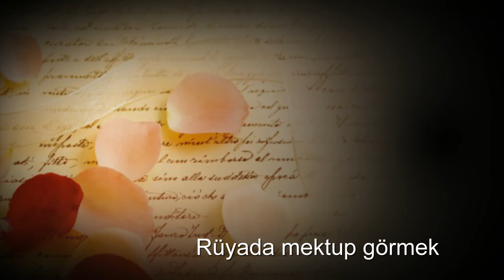Rüyada Mektup Görmek Yorumu - Rüya Tabirleri, Rüya Yorumları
Rüyada mektup görmek, Rüyada mektup görmek nedir, Rüyada mektup görmek ne demek, Rüyada mektup görmek ne anlama gelir, Rüyada mektup görmek neye işarettir, Rüya tabirleri, Rüya yorumu, Rüya tabiri, Rüya yorumları.